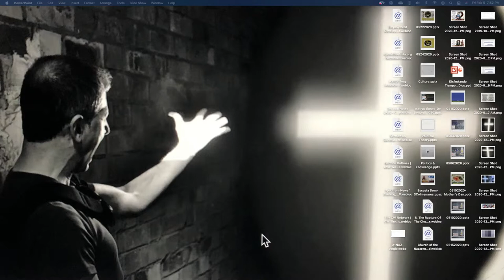LA Fe: Un Continuo Accionar